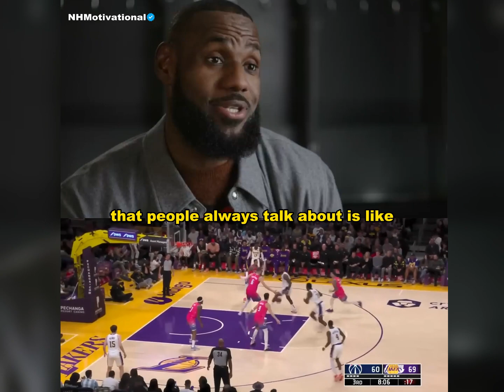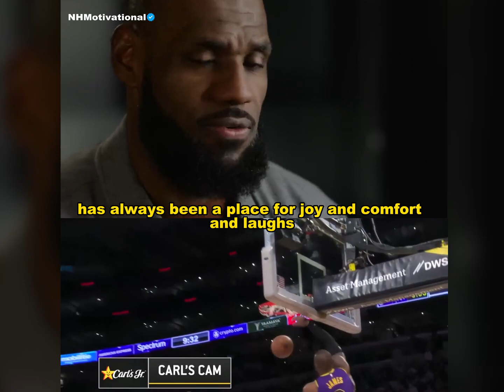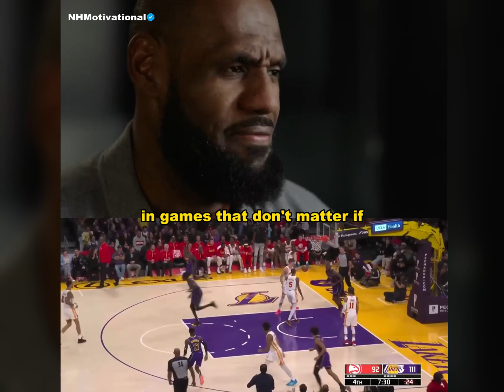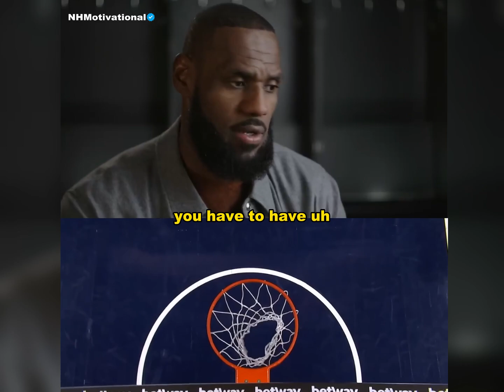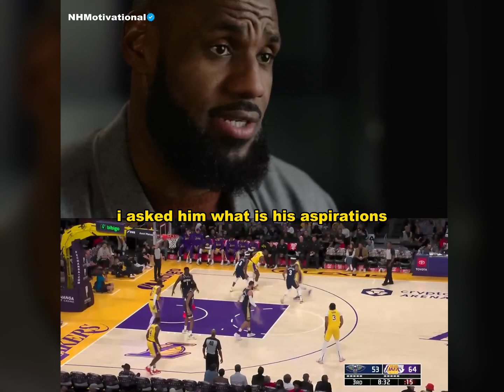LBJ wants to play with Bronny!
LeBron James is a professional basketball player widely considered to be one of the greatest athletes of all time. He has won numerous awards and championships throughout his career and has become a household name in the sports world.

Recently, there has been speculation that LeBron James is interested in playing basketball alongside his son, Bronny. Bronny James is also a basketball player, currently playing at Sierra Canyon High School in California.

LeBron James has often spoken about his desire to play with his son and has even said that it would be one of the greatest accomplishments of his career. Many basketball fans are excited at the prospect of seeing two generations of basketball talent on the court together.

It remains to be seen whether this dream will become a reality, as there are many factors that could impact the possibility of LeBron and Bronny playing on the same team. However, the idea of a father and son playing together at the highest level of basketball is a heartwarming and exciting prospect for fans of the sport.